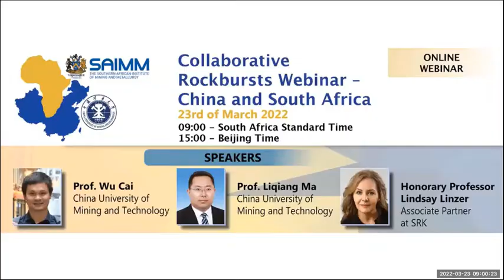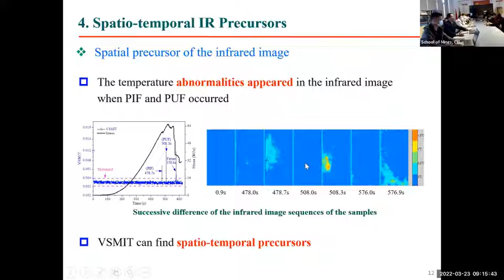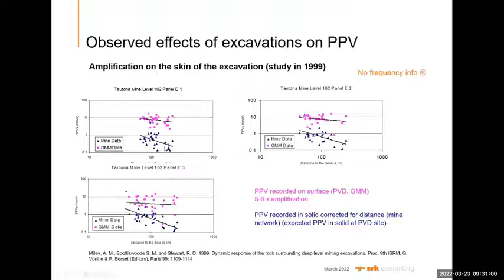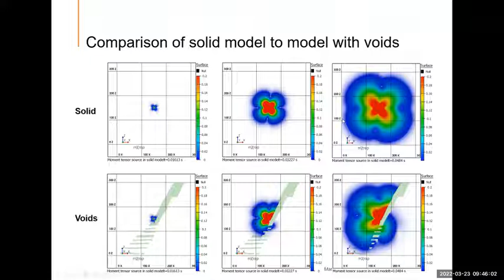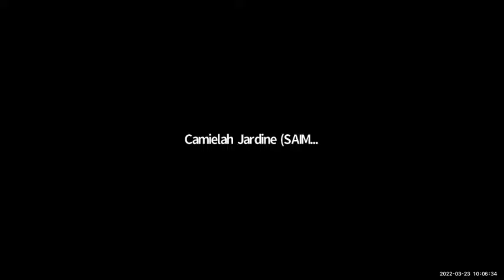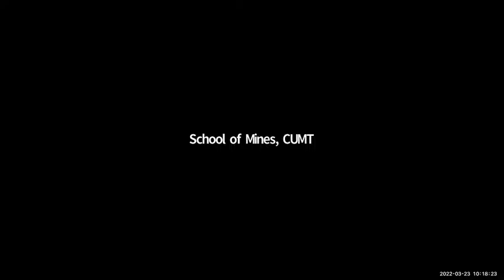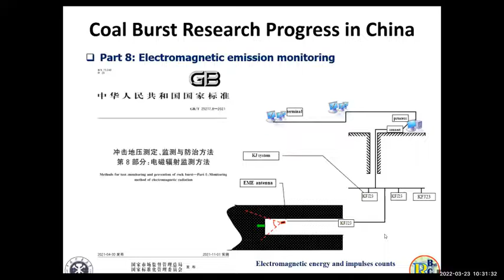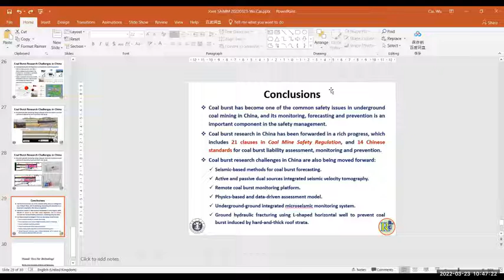Prof Wu Cai - Collaborative Rockbursts Webinar – China and South Africa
This webinar took place on the 23rd of March 2022.